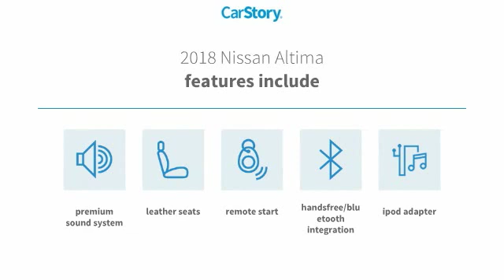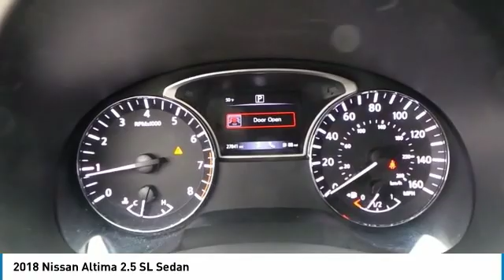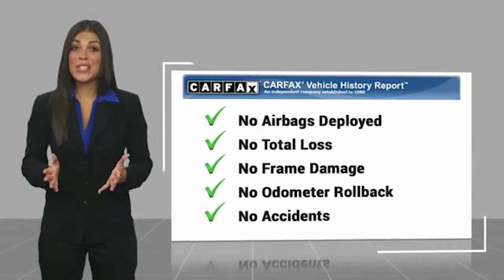2018 Nissan Altima San Angelo Texas U9508A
2018 Nissan Altima 2.5 SL Sedan

Mitchell Toyota
1500 Knickerbocker Road

WAS $21,000, FUEL EFFICIENT 38 MPG Hwy/27 MPG City! 2.5 SL trim. Heated Leather Seats, Back-Up Camera, Alloy Wheels. SEE MORE! KEY FEATURES INCLUDE Leather Seats, Heated Driver Seat, Back-Up Camera. MP3 Player, Aluminum Wheels, Keyless Entry, Remote Trunk Release, Child Safety Locks, Steering Wheel Controls, Heated Mirrors. EXPERTS ARE SAYING KBB.com's review says 'If you're looking for a stylish and comfortable family-friendly sedan with a solid reputation for reliability and value, you'll like the 2018 Nissan Altima.'. AFFORDABLE TO OWN Reduced from $21,000. BUY FROM AN AWARD WINNING DEALER Mitchell Toyota has won many awards for outstanding sales, service, and customer satisfaction, including the elite Toyota Signature Dealership designation. At Mitchell Toyota, we truly 'Put the Deal Back in Dealership.' Whether you need to Purchase, Finance, or Service a New or Pre-Owned Toyota or Certified Toyota, you have come to the right place. If you are in the San Angelo, TX area, also serving Midland, Abilene, and Odessa, our website is a great place to find answers to all your questions. Pricing analysis performed on 2/18/2019. Fuel economy calculations based on original manufacturer data for trim engine configuration. Please confirm the accuracy of the included equipment by calling us prior to purchase.